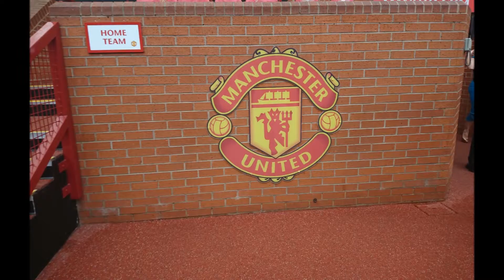Manchester United Football stadium tour 2019, UK, ..... WOW... ManUt, @ManUtd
A visit to Manchester United Football Club and Stadium, ManUt @ManUtd
organized by Dr Asim Shahmalik during FUE Europe 8th annual conference and live surgery workshop.

Dr Muhammad Ahmad
Plastic and Hair Restorative Surgeon
Aesthetic Plastic Surgery

H. 1-B, Main Kohistan Road, F-8/3, Islamabad, Pakistan
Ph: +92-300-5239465